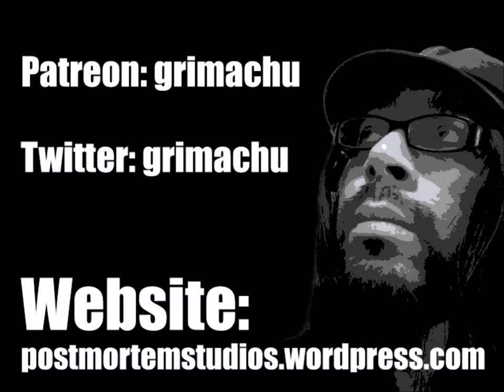RPG - Daikaiju DIE!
Daikaiju Die! is a game about beating up monsters in giant mecha (called Ridders).

The players take the part of mecha pilots and their support crew. They will fight giant monsters and walk in their shadow. They will establish rivalries and defeat villains.

They will uncover conspiracies and lead the fight back against what seems to be a world itself in rebellion against humanity.

Mostly, though, they’ll smash giant monsters to pieces in epic, destructive fights.